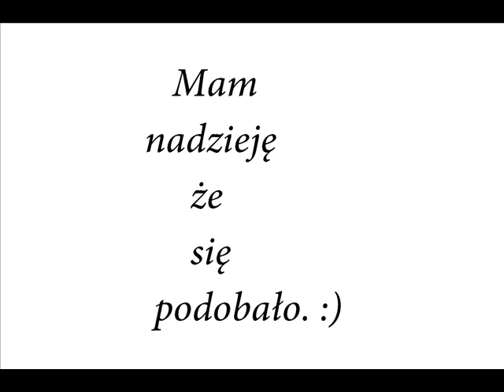Siatkarze z Asseco Resovii Rzeszów